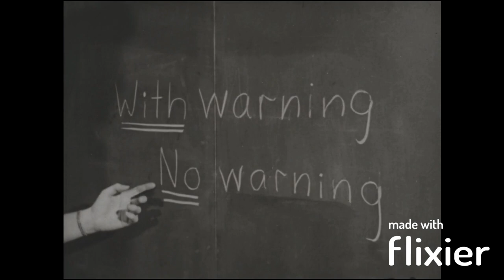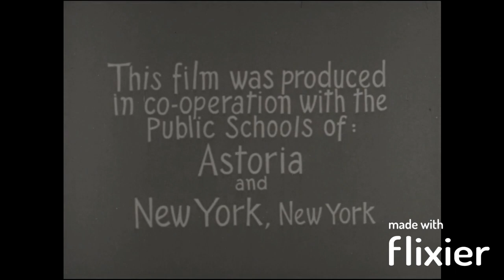Old School Learning nuke war zone safety first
This video is older that I am but I saw it in school. I want everybody to know what to do in case you ever need it. It is better to prepare.  I am also testing out Flixier, so the watermark is on this video.
***Caution***  This video may be disturbing to some children today. At the time, it was what we learned.